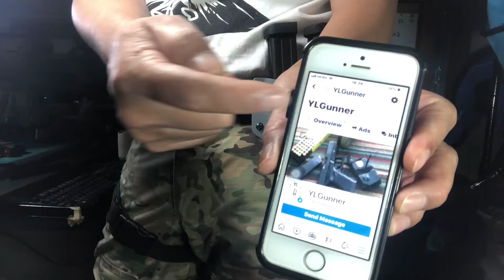R604 Army Armament Kydex Holster, Mag pouches Setup with various platforms [Airsoft]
Kydex Holster for RMR, Surefire X300Ua/b : R604, Glock, STI DVC Omni-RMR, Staccato
Kydex Pistol Mag Carriers for Double Stacks Mags with 1.5 inches loop belts
Pmag Mag Pouch with Bladetech TMMS Small

Adjustable retention screw for glock mag carrier
Pmag carrier fits for both AEG and GBB
Funnel design for easy re-holster
Vacuum molded kydex
Made by 1.5mm kydex sheet
Made in Hong Kong
By YLGunner
Created by YLGunner Hong Kong